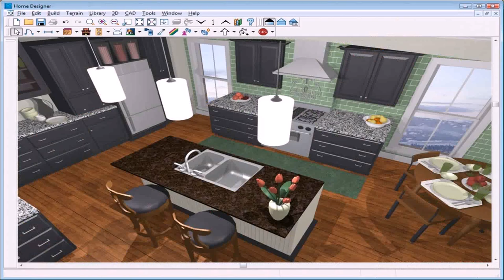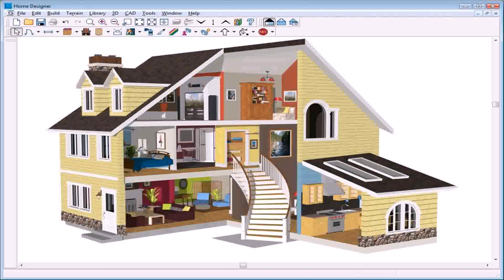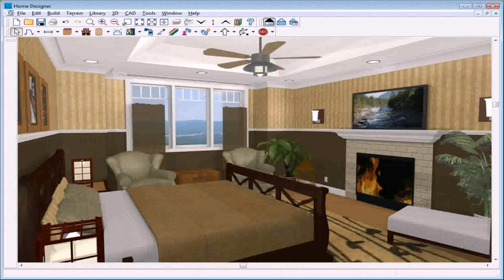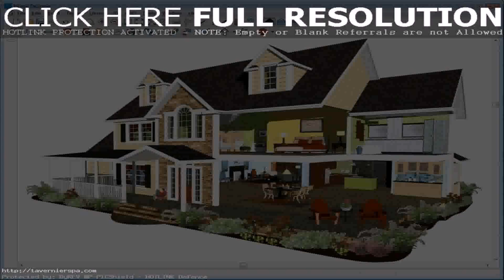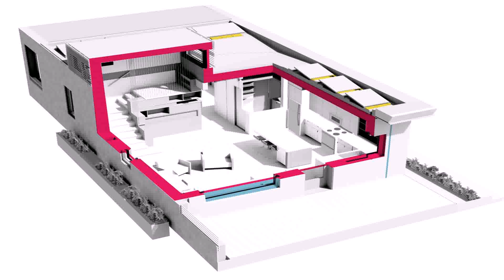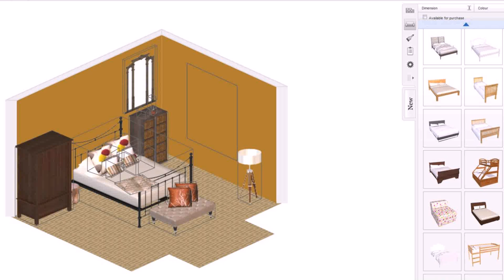3d House Design Best Software - Gif Maker DaddyGif.com (see description)